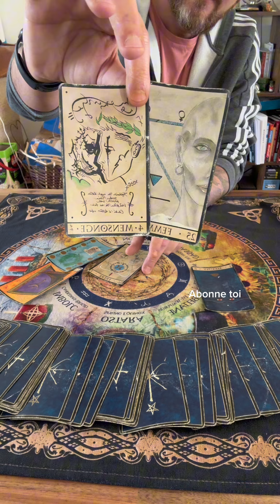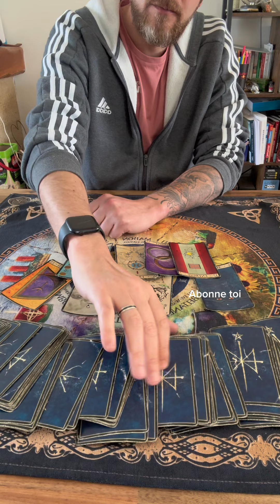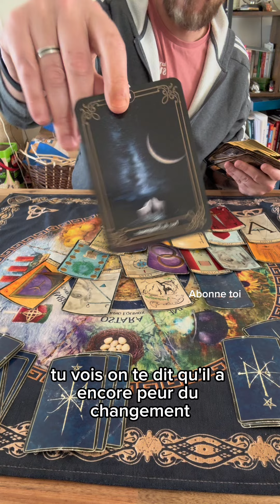Cette semaine, la tierce le déstabilise sur ses prises de positions !